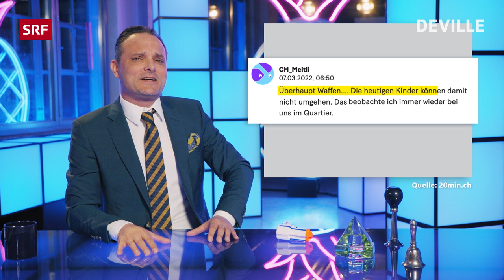Aufrüstgelüste | Deville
Krieg in Europa und die Schweiz will aufrüsten. Doch wie soll das genau gehen?